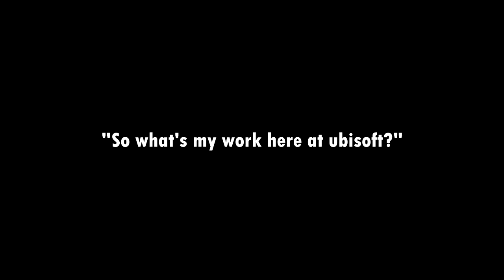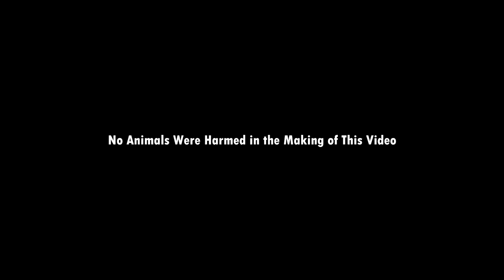Far Cry 5: Review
this game is much more fun If you got a partner to do all the missions together

yeah you should watch "?La casa de papel" (Money Heist; Haus des Geldes)

okay. watched it entirely. the series got so many big plotholes!!! and the police is just stupid... 6/10
but it's very politicial

and brooklyn nine-nine: the story is sometimes very stupid I have to say. Would be much better if it was like scrubs or himym

@jonas: how do you like me now bitch?!